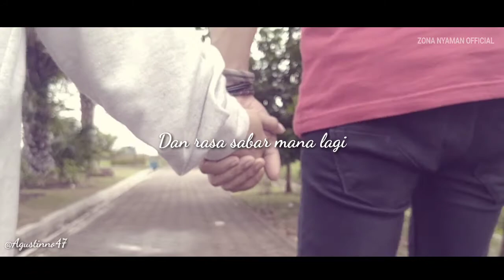MENEPI CINEMATIC STORY WA TERBARU